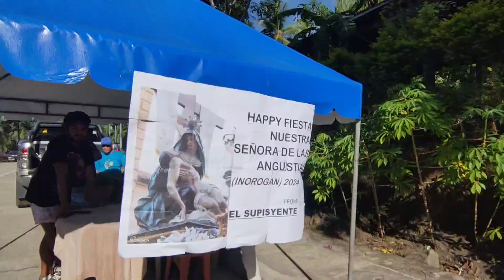PISTA NG INANG INOROGAN